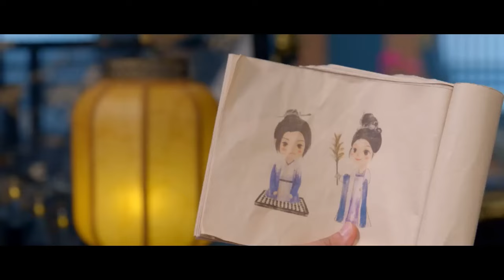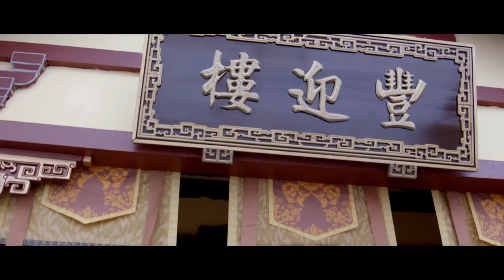✨【Full Movie Version】少將軍與女刺客水中纏鬥廝殺，誰料兩人日後卻成為夫妻攜手一生！✨chinesedrama